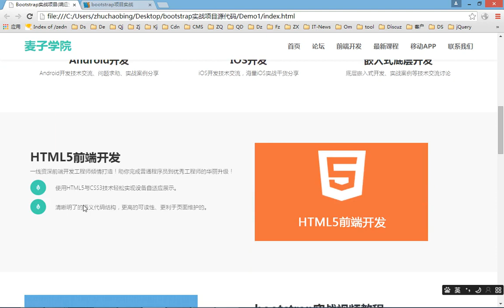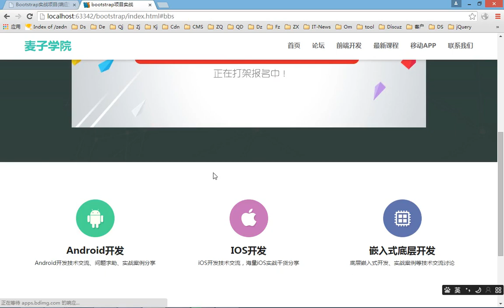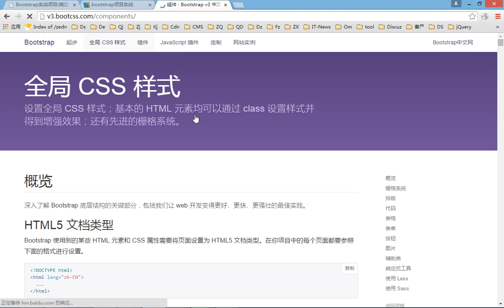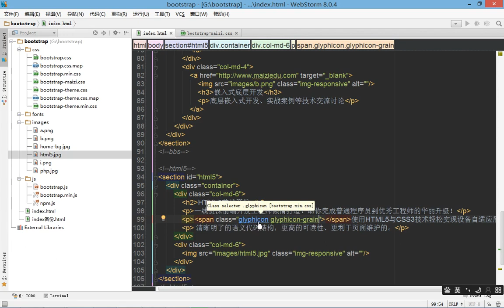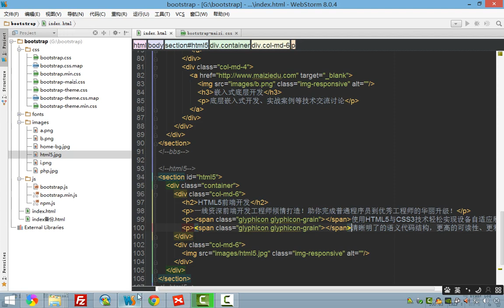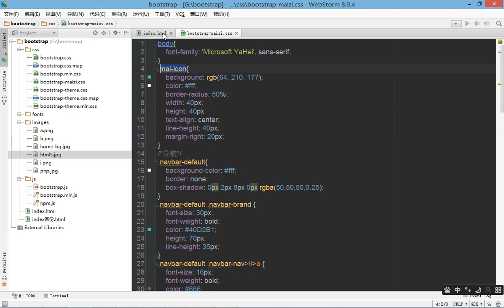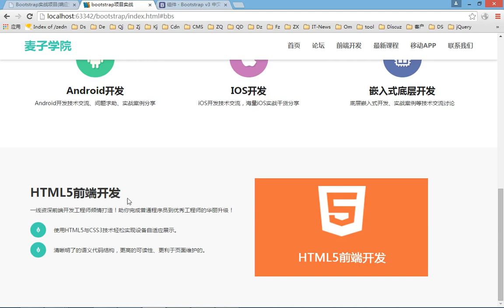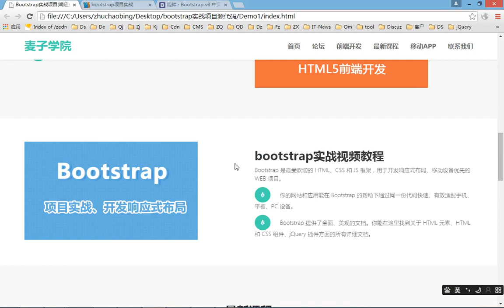bootstrap综合实战-6.第三屏html5区域制作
bootstrap综合实战